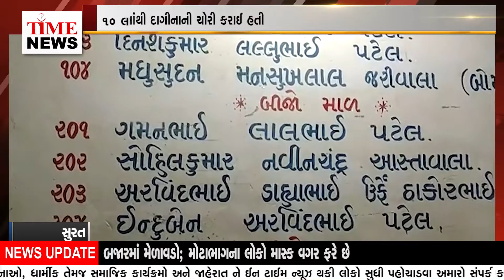સુરતમાં બંધ મકાનનું તાળું તોડી તસ્કરોએ 21 તોલા સોના અને 1 કિલો ચાંદીના દાગીનાની ચોરી કરી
કબાટમાંથી દાગીનાની ચોરી કરાઈ હતી. 10 લાખથી વધુની કિંમતની ચોરીમાં કોઈ જાણભેદુનો હાથ હોવાની આશંકા